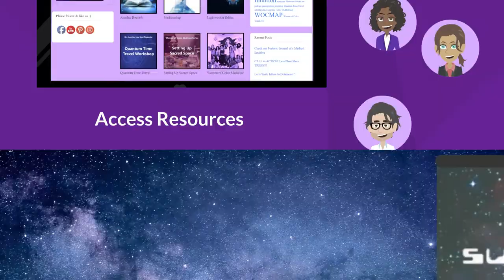The SuperSensory Society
The SuperSensorySociety: Social Media for Psychics
Join the site to meet fellow intuitives ,Mediums, Healers, Hoodoos, Curanderas.Join Groups , Access Resources.
Make supersensory friends. Share paranormal experiences
Find fellow Woohoos. Learn about Psychic Happenings
Take development classes. Find your Soul Family